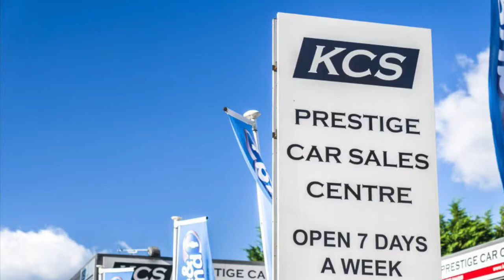MINI COUNTRYMAN - KCS OF SURREY